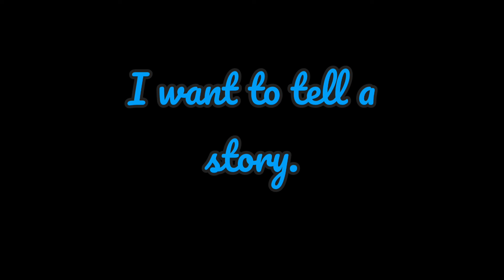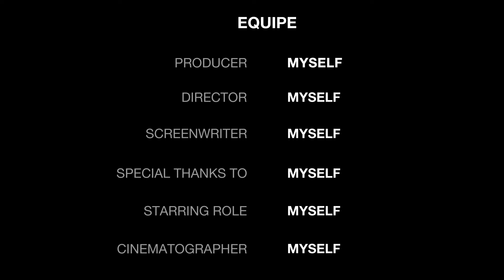My Santa Cruz Trip Movie Special (December 2021)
I went with my family last December to Santa Cruz and went to the Mystery Spot and Roaring Camp Railroads